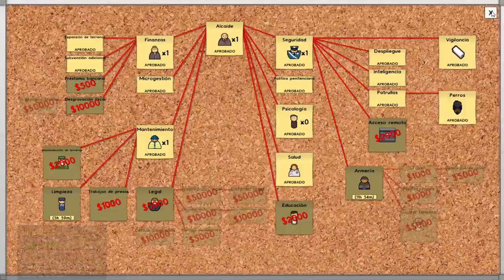Prison Architect | #7 | Memorias de un prisionero - Gameplay Español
Comenzamos nueva serie con PRISON ARCHITECT y nos convertimos en grandes arquitectos de prisiones, para construir las más seguras y eficaces. Logística, seguridad, mantenimiento, fugas, motines... La prisión estará en vuestras manos. Sed bienvenidos!